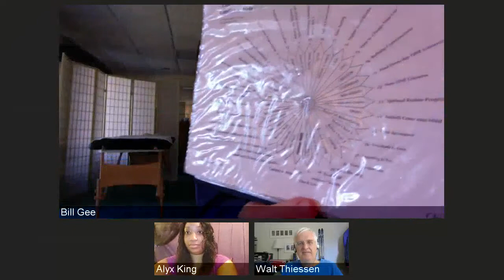Spirit Response Therapy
“clear” her tendency to go without sleep each night.

Alyx says how impressed she is by the various observations given by Spirit during the session.

Audience questions included the following:

Shelly asked, “Bill, what do you usually charge for these readings?”

Jeffrey observed, “Bill and Linda would make a fun and healing show!!❤💗”

Min asked, “Can I get clearing on past memories?”

Jeffrey asked, “So we can discover and release our unwanted patterns by using this method?”

And Shelly asked, “Bill what do you think about mercury retrograde? A good excuse to let things go bad?”

Anyone who wants to talk to us on the show can do so by going

And for all of our existing LOA Today subscribers, please keep sharing on your favorite social media channels that you’re listening to LOA Today, so that more and more people can get their daily doses of happy.